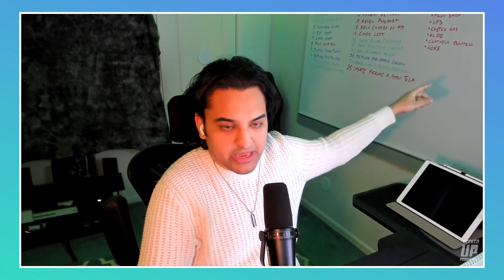Katt Williams EXPOSES the Kings of Comedy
Katt Williams exposed everyone from Cedric the Entertainer, Steve Harvey, Ricky Smiley, and more. Was he right or was he lying?